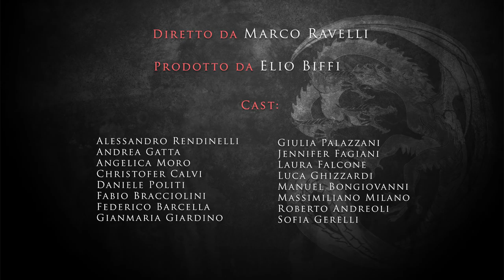Dracarys larp - Trailer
“Dracarys - il risveglio della magia” è un larp ispirato a Game of Thrones per 300 partecipanti.
Il gioco prenderà vita il 12-13-14 agosto 2016, al Castello di Rezzanello (PC).

Nobili e plebei, prodi guerrieri e sacerdoti di culti lontani, artefici di una magia ormai dimenticata.
I protagonisti di Dracarys hanno molto da guadagnare e tutto da perdere.
Per tre giorni, i loro destini si incroceranno con quelli dei Sette Regni, in una roccaforte da lungo tempo creduta abbandonata.
Il protagonista di Dracarys sei tu...

Dracarys ti dà la possibilità di vivere in prima persona una storia epica di magia, intrigo e avventura.
Scenografie, effetti speciali, un castello di straordinaria bellezza per creare un’illusione a 360°: l’high fantasy come non si era mai visto nel larp italiano.